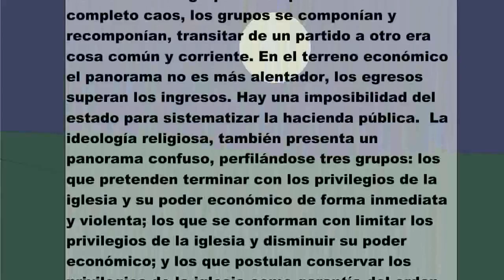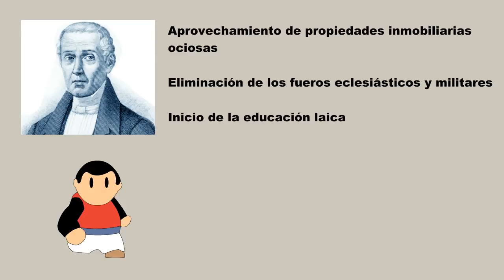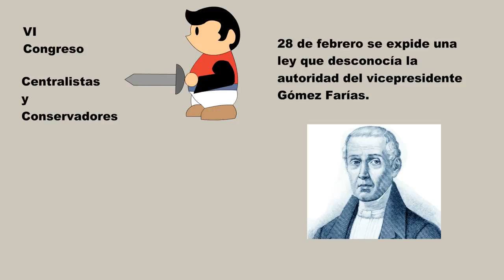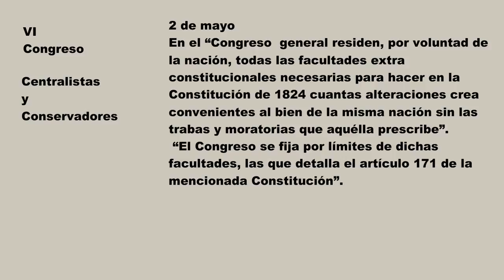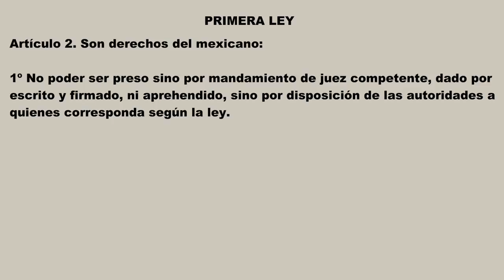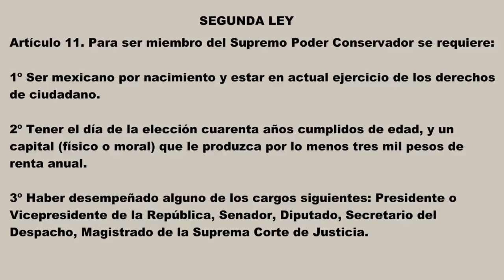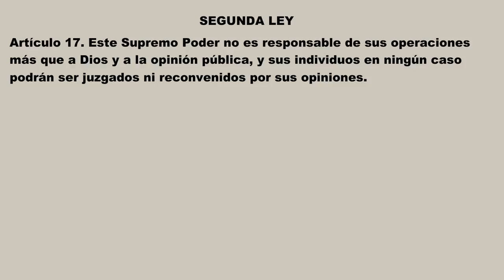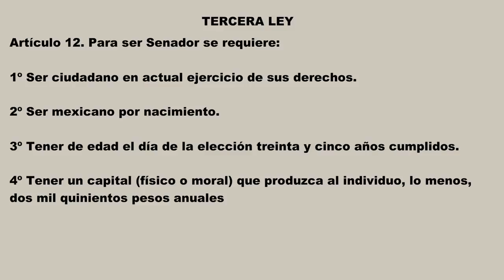The Legend of Santa Anna y las 7 Leyes Constitucionales (Primera parte)